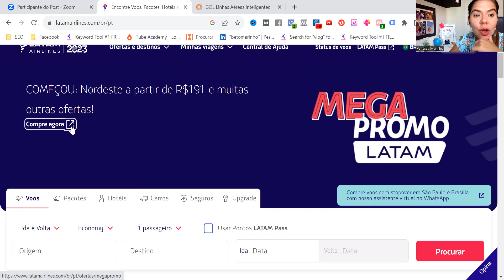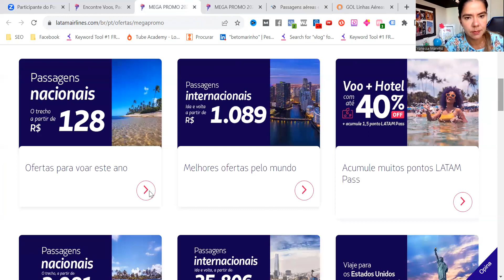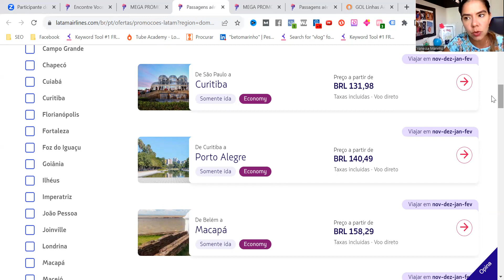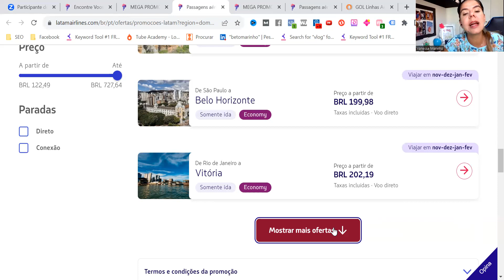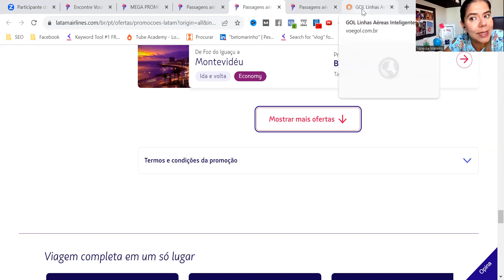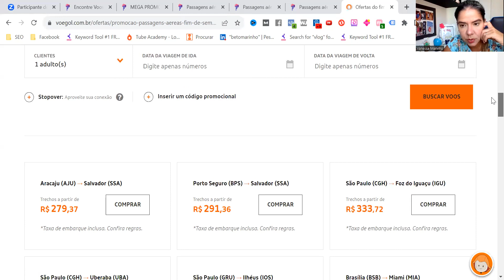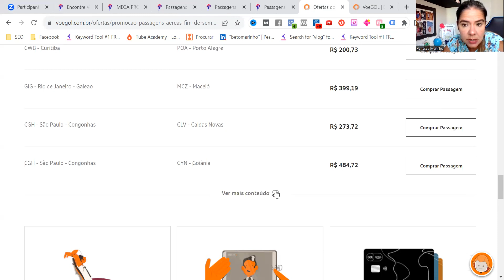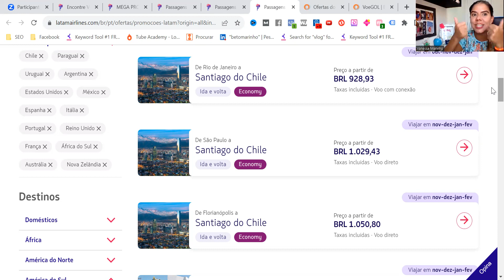PROMOÇÃO DE PASSAGEM AÉREA ESQUENTA DA BLACK FRIDAY (GOL, LATAM, AZUL, SMILES, LATAMPASS, TUDO AZUL)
Se você ta planejando sua viagem, você deve estar pesquisando sobre PROMOÇÃO DE PASSAGENS AÉREAS, Onde Comprar Passagem Aérea, PASSAGEM AÉREA BARATA e outras coisas.

Foi pensando nisso que fizemos esse video mostrando o esquenta da black friday que ta rolando nas companhias aéreas com PROMOÇÀO DE PASSAGEM para o final do ano.

São várias promoções de passagens nacionais quanto promoção de passagens internacionais.

Além disso, eu mostrei o que você precisa fazer para ser avisado das promoções de passagens aéreas e não perder mais nenhuma promoção.

Assista agora la no @travelkidsandfun

👉Gravação do Treinamento Como Planejar Uma Viagem Com Criança Mais Segura e Divertida e Com Menos Perrengues e Estresses, Sem Perder Tempo

👉 Quer que eu monte um Roteiro Personalizado Para Sua Família?

👉 Quer que eu planeje toda a sua viagem?

Palavras Pesquisadas:

- promoção passagem aérea
- promoção de passagens aéreas
- promoções de passagens aéreas
- passagem aérea em promoção
- passagem aerea promoção relampago
- passagens aéreas baratas
- passagem aérea barata
- promoção de passagem gol
- promoção de passagem latam
- promoção de passagem azul
- como encontrar promoção de passagem
- passagem aérea promoção
- como ser avisado de promoção de passagem
- passagens
- passagem aérea
- passagens aéreas
- como comprar passagem aérea em promoção
- travel kids and fun